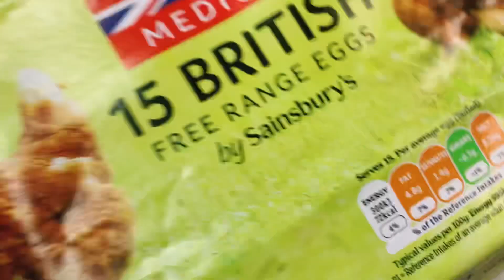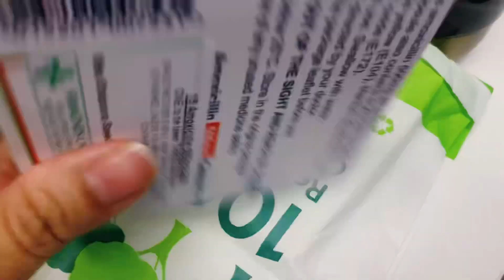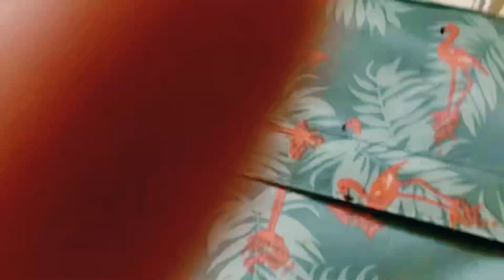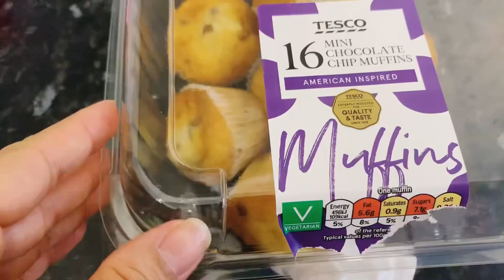A day in my life ..busy mom life ..dentist visit